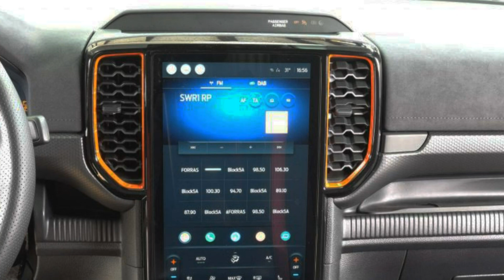Ford Ranger Raptor Doka 4x4 Automatic 6fpfxxmx2frb50456 Autohaus Wissmann